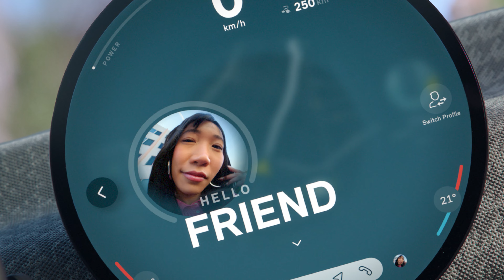Der brandneue MINI Cooper SE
Elektrifiziertes Gokart-Feeling und ein immersives Nutzererlebnis heben die MINI DNA auf ein neues Niveau. Die neuen MINI Modelle verbindet ein modernes und puristisches Design, das sich auf das Wesentliche konzentriert. Den Kern der Marke verkörpert auch in der fünften Modellgeneration der MINI Cooper 3-Türer – rein elektrisch und konsequent auf urbanen Fahrspass ausgerichtet. Der neue vollelektrische MINI Countryman wächst und betont die gesteigerte Präsenz für Abenteuer jenseits der Stadtgrenzen.

Auch in der fünften Modellgeneration verkörpert der MINI Cooper 3-Türer den Kern der Marke. Als rein elektrisches Fahrzeug ist der neue MINI in den Varianten Cooper E sowie mit höherer Leistung und Reichweite als Cooper SE erhältlich. Innerhalb der neuen MINI Familie bezeichnet „Cooper“ alle MINI 3-Türer, 5-Türer sowie das MINI Cabrio und wird nicht länger als Motorisierungsangabe verwendet. Die klassischen Rundscheinwerfer und der markante oktogonale Grill prägen die Frontpartie und machen das Modell zum charakteristischen Gesicht von MINI.

Die prägnant strukturierte Motorhaube trägt zur spannungsvollen Gestaltung der klaren Oberfläche bei. Schwarze Schweller rücken den vollelektrischen MINI Cooper optisch näher an die Strasse. Vier unterschiedliche Trims – Essential, Classic, Favoured und JCW – dienen der Fahrzeugdifferenzierung, die dem neuen MINI einen jeweils unverwechselbaren Charakter verleihen.

Der 135 kW/184 PS starke Elektromotor des MINI Cooper E erreicht
ein Drehmoment von 290 Nm und beschleunigt das Fahrzeug in
7,3 Sekunden aus dem Stand auf 100 km/h. Mit 160 kW/218 PS sprintet der MINI Cooper SE bei einem maximalen Drehmoment von 330 Nm in 6,7 Sekunden von 0 auf 100 km/h. Die im Testzyklus WLTP ermittelte Reichweite beträgt 305 Kilometer für den MINI Cooper E und 402 Kilometer für den MINI Cooper SE.